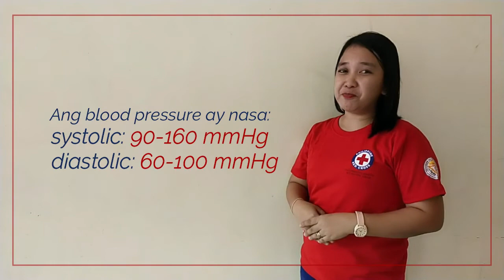Sinu-sino ang Pwedeng Magdonate ng Dugo?